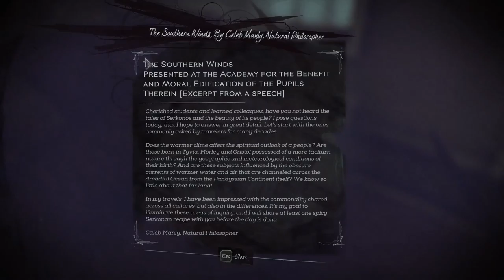Dishonored 2 [6] Sneaking Around in Dishonored Town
This upcoming area seems promising.